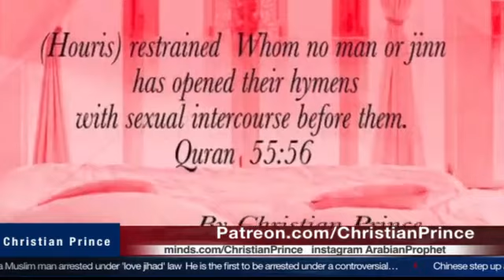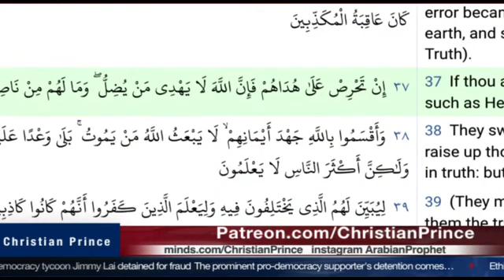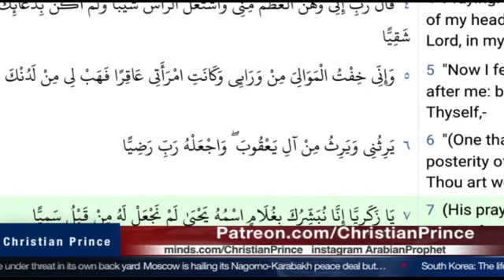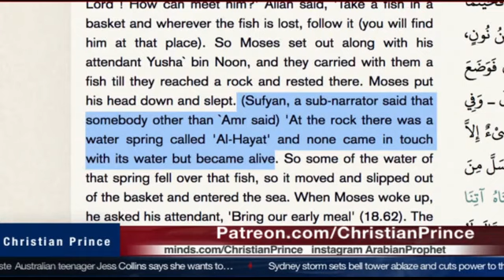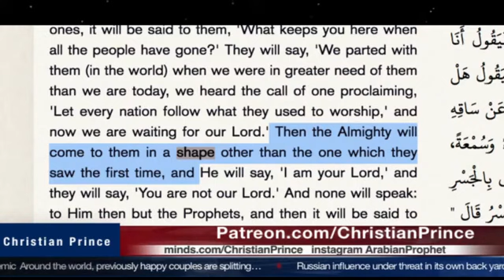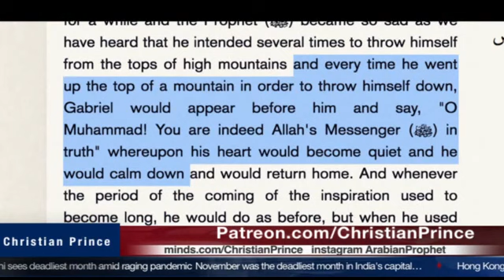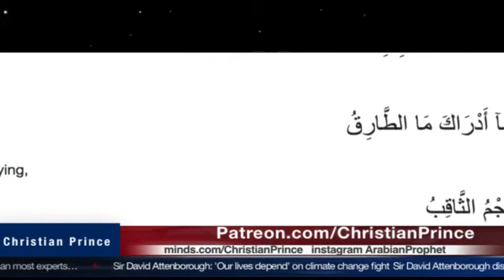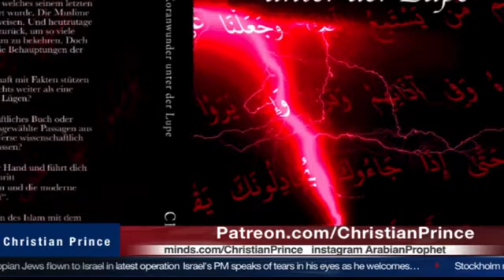Live debate Nigerian Muslim shake Mohamed Awal